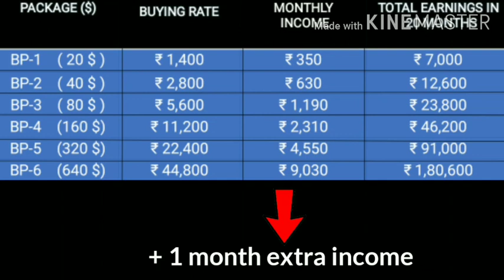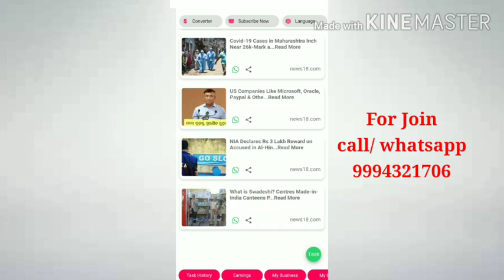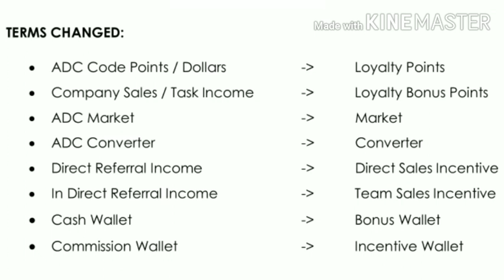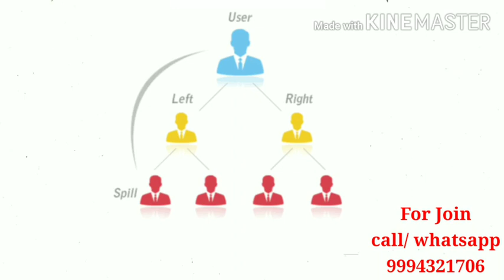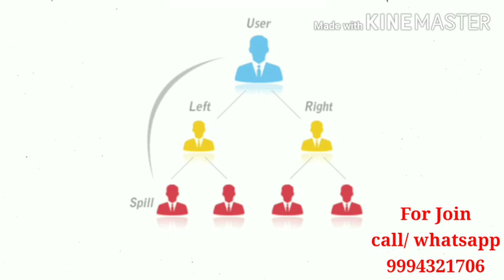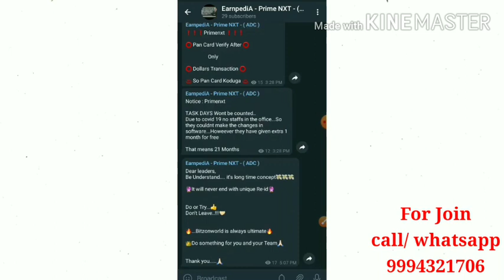Prime nxt new update plan.Digital media business plan.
Mlm plan
For join
Call/ whatsapp